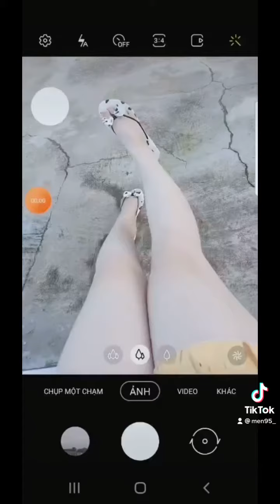Trắng nhanh, trắng an toàn chỉ có ở...,,????